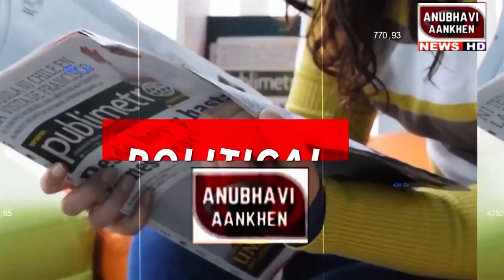छत पर 11हजार बीजली की तार मौत के साये के रूप में लटकी हुई हैं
AnubhaviAankhen वार्ड नंबर 15 की जगह वार्ड 10 पढिए

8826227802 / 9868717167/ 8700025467